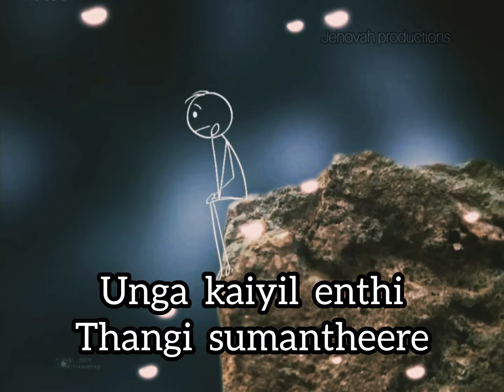Nalla Thagappanae | Benny Joshua | TAMIL CHRISTIAN SONG